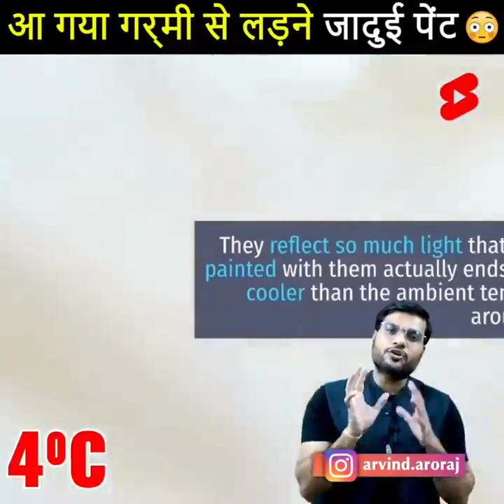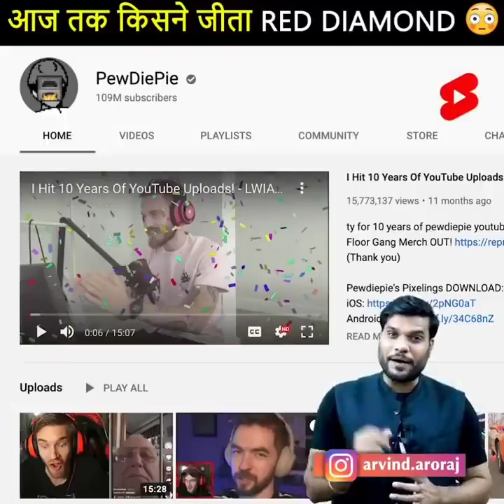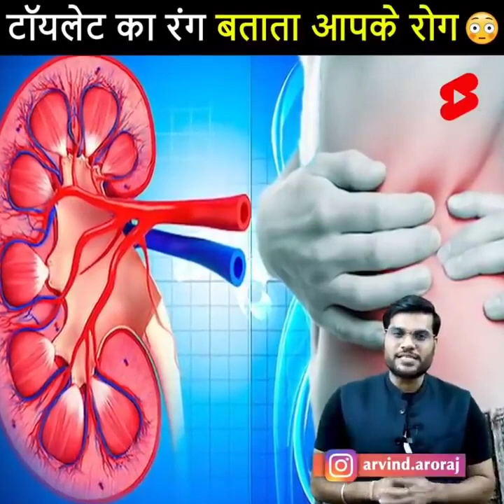ajj tak kisne jita red diamond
motivational video,
motivational songs,
motivational audio,
motivational ads,
motivational army,
motivational alarm ringtone,
motivational animation video,
motivational army song,
motivational bgm,
motivational books,
motivational bgm tamil,
motivational bhajan,
motivational books in hindi,
b motivation,
b motivation life,
cardi b motivational speech,
r&b motivational songs,
yogi b motivational songs,
big b motivational speech,
motivational channel,
motivational class,
motivational cartoon,
motivational comedy,
motivational clips,
motivational caller tune,
motivational channel kaise banaye,
ca motivational,
ca motivational status,
ca motivational videos in tamil,
ca motivational videos in english,
ca motivational video status,
motivational dialogue,
motivational dialogue status,
motivational dp,
motivational drawings,
motivational dialogue in tamil,
motivational dialogue whatsapp status,
motivational dj song,
motivational dp images,
d motivational love,
d motivation,
d motivation video,
d motivation song,
d motivation power,
md motivation status,
group d motivation,
vitamin d motivationaldoc,
motivational english songs,
motivational english,
motivational english speech,
motivational english movies,
motivational english whatsapp status,
motivational english songs with lyrics,
motivational engineer,
motivational english status,
e motivational speaker,
e t motivational speaker,
e bull jet motivational story,
e.t motivational speech,
e thomas motivational speaker,
motivational speech e,
motivational e,
epic motivational e-soundtrax,
motivational film,
motivational full screen whatsapp status,
motivational facts,
motivational factory,
motivational full movie,
motivational full screen status,
motivational full movie in hindi,
motivation for study,
f motivation,
k g f motivation,
i a s motivational video,
j f motivation,
big f motivation,
k g f motivational,
f 16 motivation,
f 35 motivation,
motivational gym songs,
motivational gym,
motivational guru,
motivational gym videos,
motivational gana,
motivational gym music,
motivational guruji,
motivational gym speech,
g motivational songs,
g motivation,
gym motivation,
gym motivation in life,
gym motivation video,
g motivation & facts,
motivational hindi,
motivational hindi movie,
motivational hollywood movies in hindi,
motivational hindi story,
motivational harshvardhan jain,
motivational hollywood movies,
motivational hollywood songs,
hd motivational status,
hd motivational video,
hd motivational,
hd motivational movie,
hd motivational song,
4k hd motivational status,
full hd motivational status,
motivational ias,
motivational images,
motivational in hindi,
motivational interview,
motivational instrumental music,
motivational ias video,
motivational in english,
motivational ias song,
ias motivational,
motivational jeet fix,
motivational josh talks,
motivational joker quotes,
motivational jpeg,
motivational jio tune,
motivational jain,
motivational journey,
motivational jaya kishori,
a p j motivational video,
d j motivational song,
pcs j motivational video,
junior ji motivational quotes,
jessie j motivational speech,
r j motivational coach,
t j motivational speaker,
m j motivation,
motivational kahani,
motivational kannada,
motivational kavita,
motivational kahani in hindi,
motivational kannada song,
motivational kannada speech,
motivational kavita in hindi,
motivational king,
r k motivational videos,
coach k motivational speech,
r k motivation,
h.k.motivation,
peter k motivational speech,
v k motivational 77,
a k motivation,
sunny k motivational,
motivational lines,
motivational lines in hindi,
motivational lines status,
motivational lines in english,
motivational love status,
motivational love story,
motivational life story,
motivational lecture,
l motivational speech,
l motivational video,
l.a.s motivation song,
l b sriram motivational speech,
motivational video o/l,
motivational l,
motivational movie,
motivational music
motivational mashup,
motivational music background